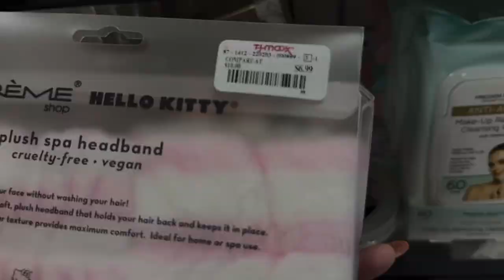TJ MAXX WALKTHROUGH | WHAT’S NEW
TJ Maxx is such a fun store to go through, I had an amazing time taking a look at what’s new! 😄
Music in video: